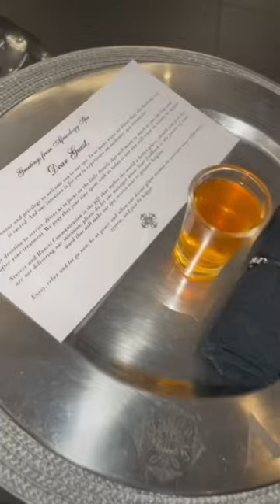Voice over on my experience at the Africology Spa at the Maslow hotel! 😍